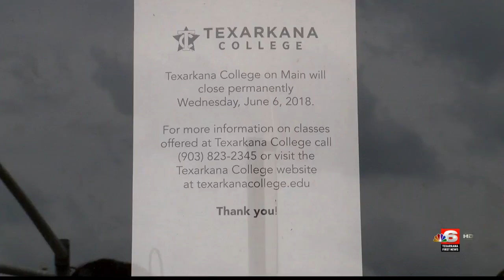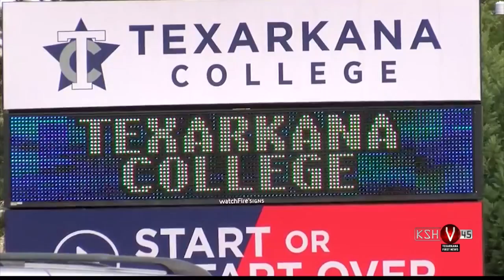TC college closes Atlanta location